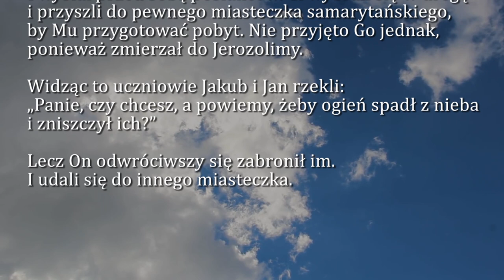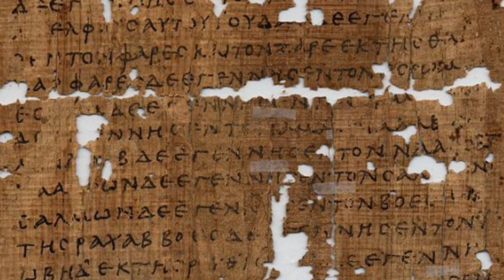Dobra Nowina na dziś | 1 października - św. Teresy od Dzieciątka Jezus, dziewicy, doktora Kościoła